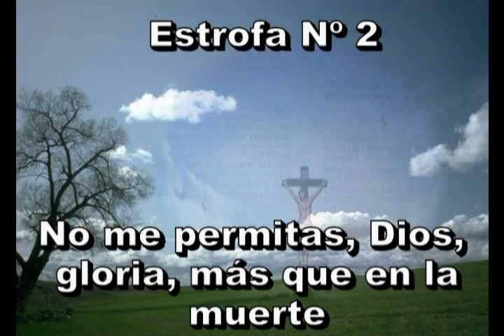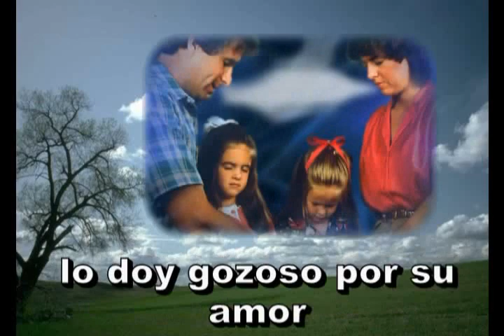Himno 091. Al contemplar la excelsa cruz.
Himnario adventista

Himno 91

1.
Al contemplar la excelsa cruz
do el Rey de gloria sucumbió,
tesoros mil que ven la luz
con gran desdén contemplo yo.

2.
No me permitas, Dios, gloriar,
más que en la muerte del Señor;
lo que más pueda ambicionar
lo doy gozoso por su amor.

3.
Si la riqueza terrenal
pudiera yo a mis plantas ver,
pequeña ofrenda mundanal
sería el írsela a ceder.

4.
Aquel dolor tan grande y cruel
que así sufrió mi Salvador
demanda que consagre a él
mi ser,
mi vida y mí amor.

Isaac Watts, trad.